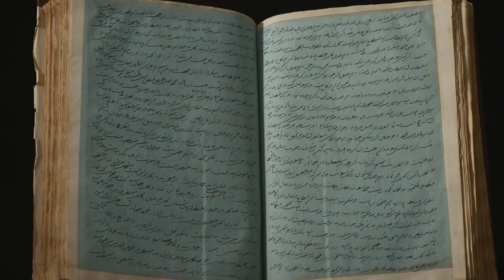Telling the story of the Báb: behind the scenes with Steve Sarowitz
Take a sneak peak at Executive Producer, Steve Sarowitz's unique experience making a documentary about the life of the Báb. "The Gate" documents the indelible impact of the Báb, who ushered the whole world into a new age of enlightenment with his then-radical ideas of equal rights for women, a single human race, and a path towards world peace. To see the full-length film for free, please